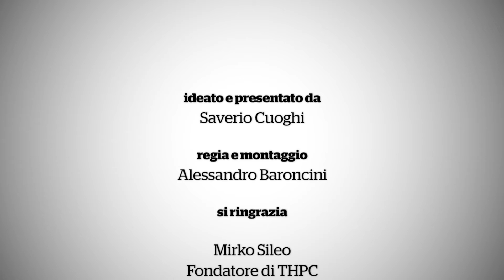iCUBer - Innovativi per tradizione - Protagonisti 05 - THPC